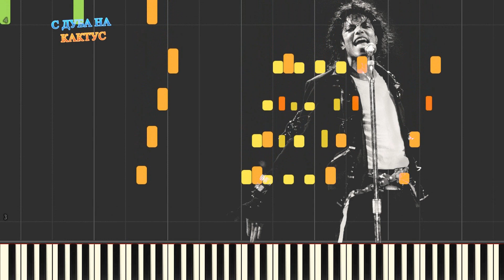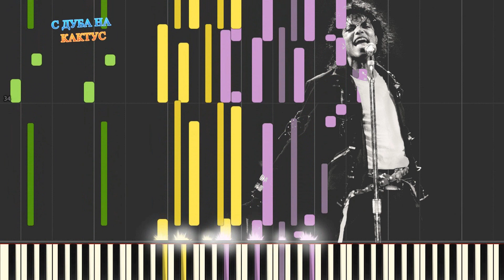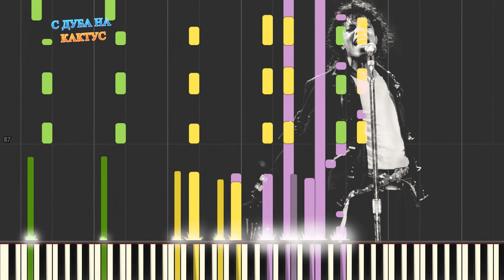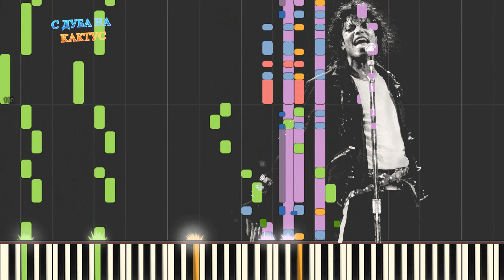Michael Jackson - Bad (Piano)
Кто же это? С ДУБА НА КАКТУС!
Видео не пропускай,
Хэй хэй хэй!!! С вами снова С ДУБА НА КАКТУС!!!
Я ютубик обожаю и видосики снимаю!!!
Хоп хей ла ла лей, вы в гостях у С ДУБА НА КАКТУС. Всех я очень вас люблю, кнопку ниже ты нажми.